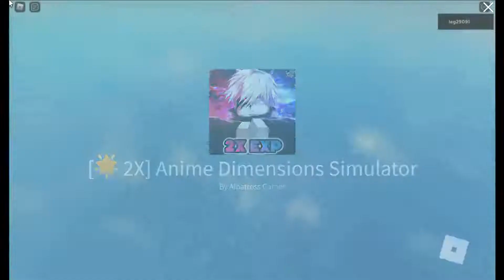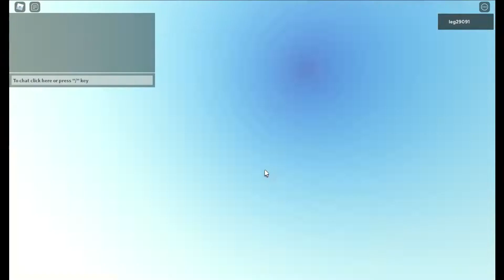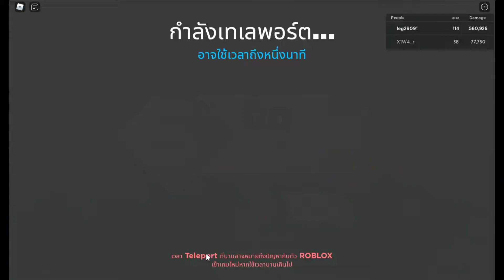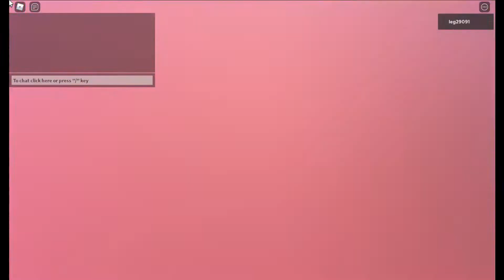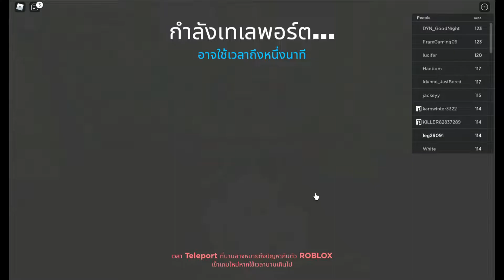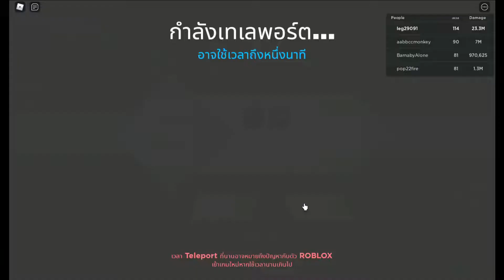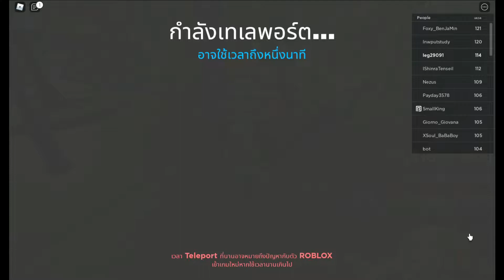Roblox:Anime Dimensions Simulatorมาช่วยแบกด่านผู้เล่นEp1